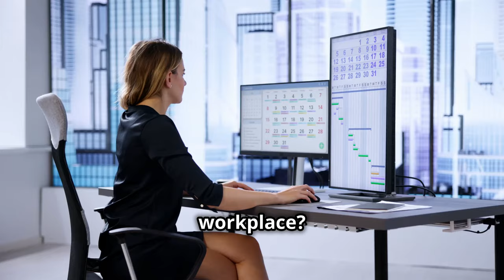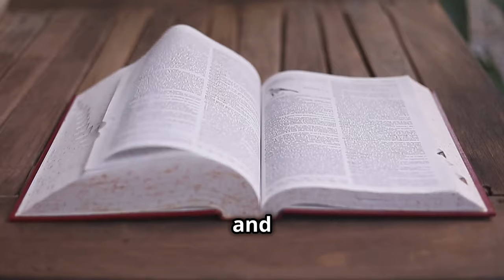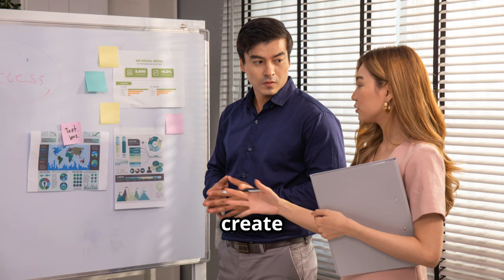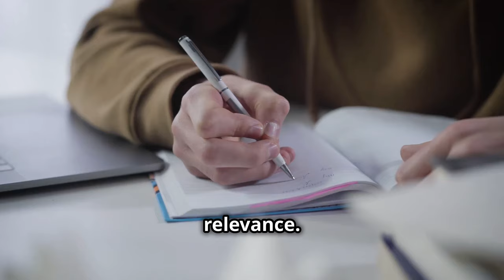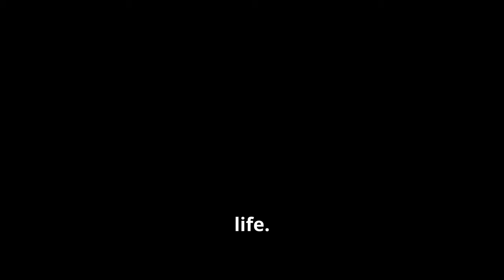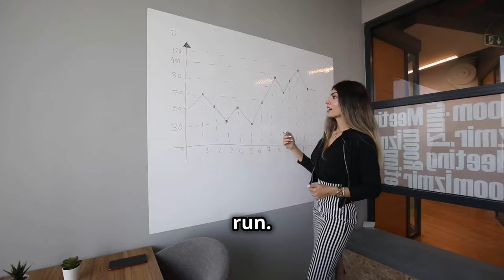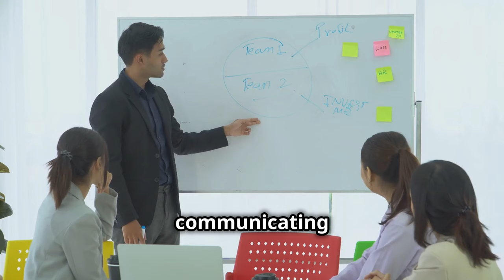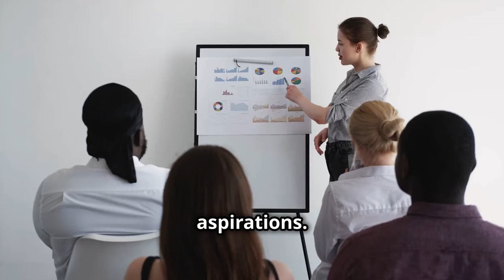Get Hired FAST with These 10 ESSENTIAL Career Skills!